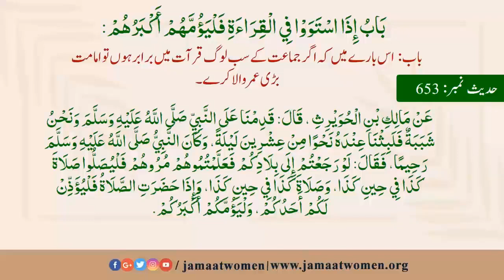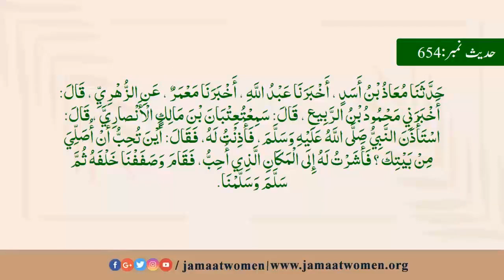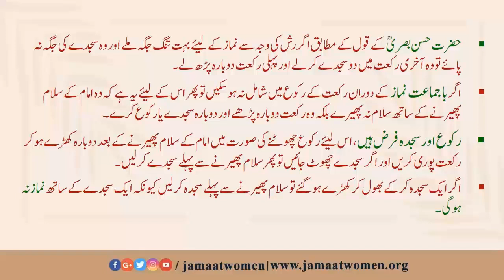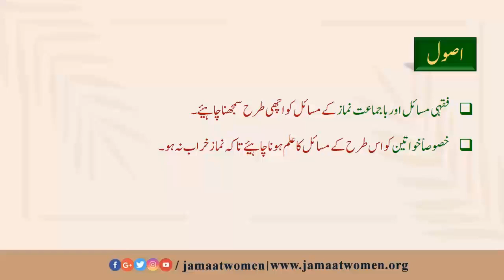Bukhari Hadith#653-654| Call to Prayers(كِتَاب الجماعۃ والامامۃ )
rukhsanajabeen